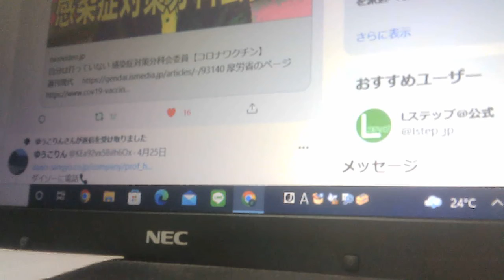舘田一博（たてだかずひろ）の記事（医師・医学者（微生物学・感染症学）。医学博士。東邦大学医学部・教授。）【ぴよぴよのおはなしシリーズ/1045】